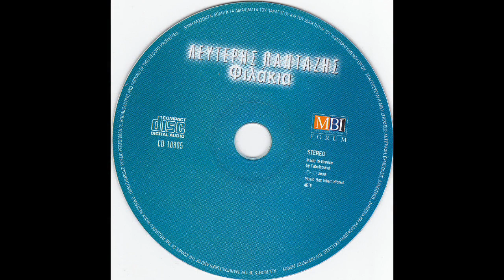Ζηλεύω (2000) - Λευτέρης Πανταζής